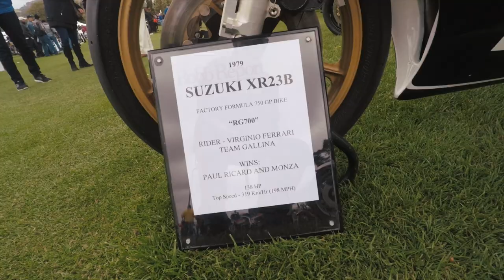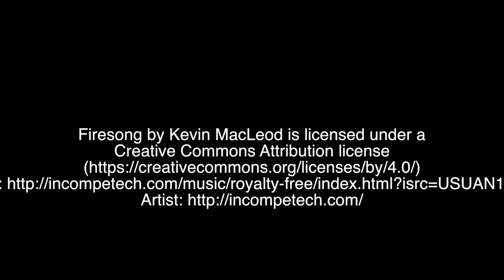Quail Motorcycle Gathering 2017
In case you missed the chance to be at the Quail Gathering 2017 in Carmel Valley, CA, May 6, here is my walk-around in 8 minutes.  The Quail attracts the best of the best of unique bikes, including #10 of 10 John Britton motorcycles ever made.  You'll see it run in this video.

For you video fans, this was shot with a GoPro Hero 5 Black. 2.7k, 60 frames.  Edited in Final Cut Pro and rendered to 1080p 24 frames.  Protune flat and color graded.  A circular polarizer was used and the day was uniformly overcast (shocking for Carmel, right?)